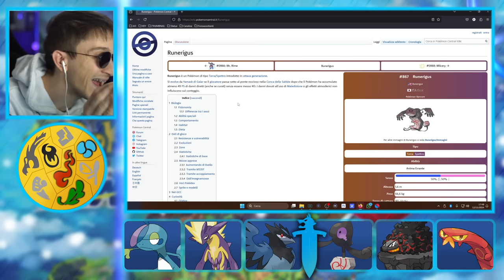SDROGHEGGIANTI EVOLUZIONI A GALAR - Pokemon Spada #9